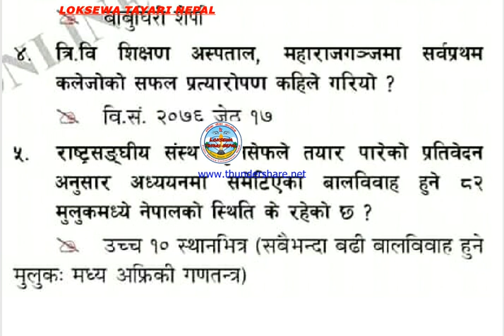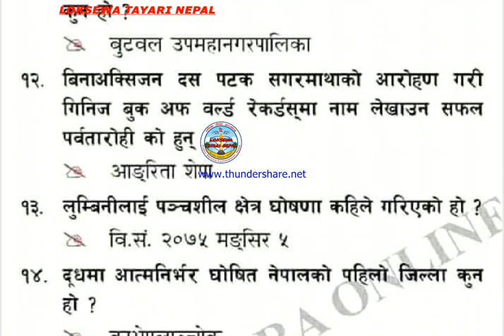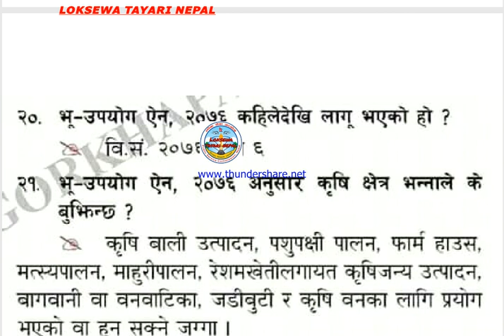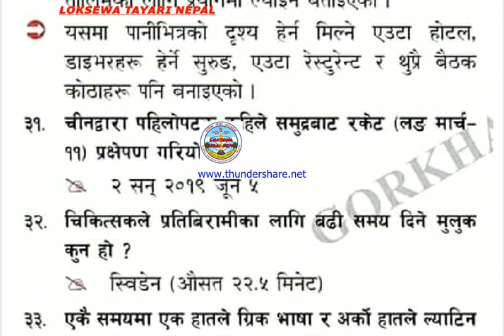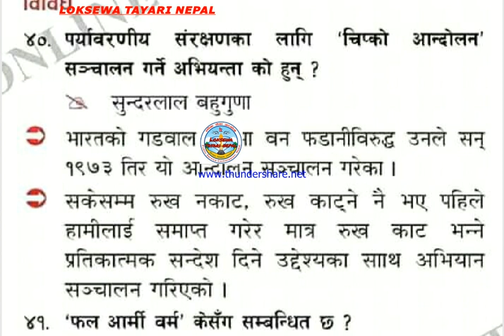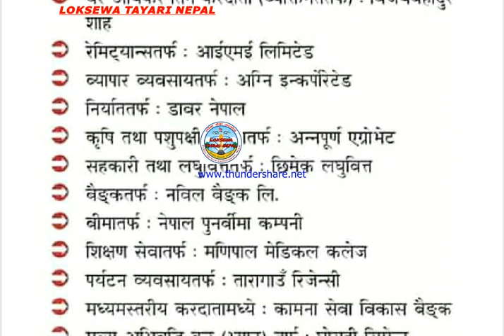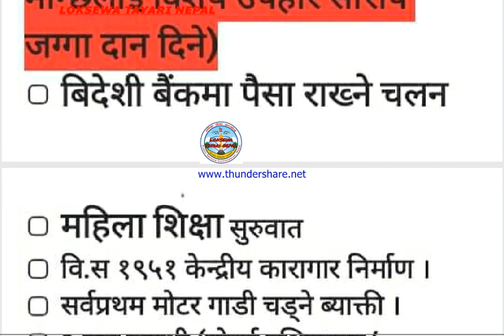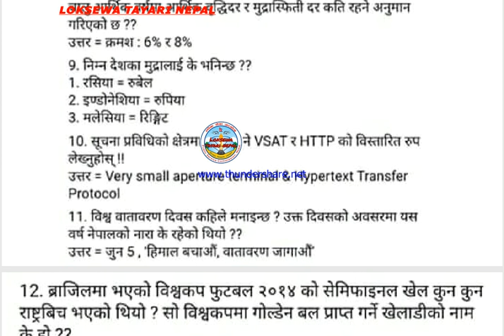Nijamati karmachariko Tayarima